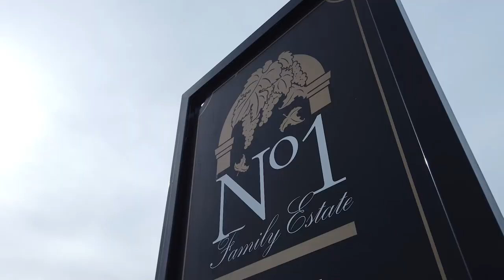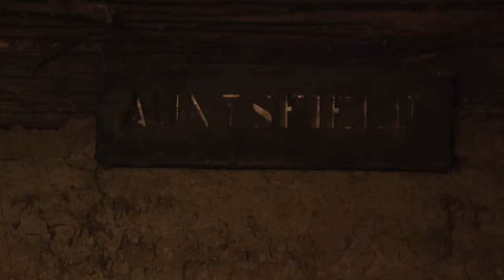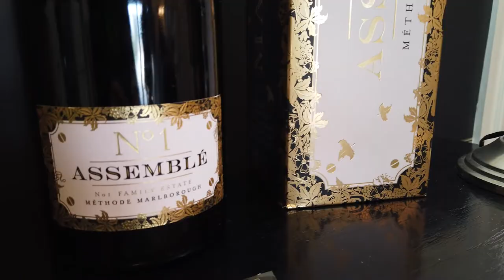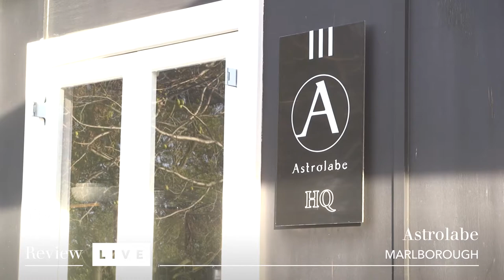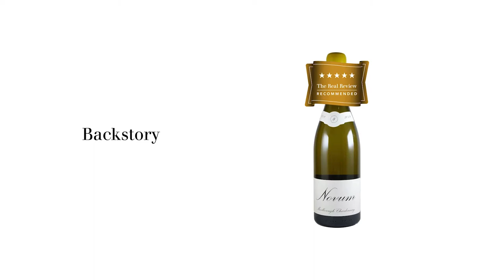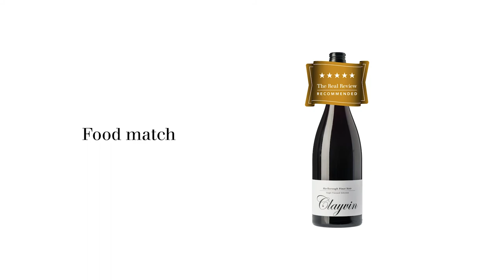Top Wines of Marlborough with Bob Campbell MW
Bob Campbell MW is in Marlborough for The Real Review LIVE’s second special, on location episode. He reviews 8 great Marlborough wines:

No 1 Family Estate No 1 Brut Rosé NV
Clos Marguerite Marlborough Sauvignon Blanc 2019
Astrolabe Awatere Valley Sauvignon Blanc 2020
Novum Chardonnay 2019
Cloudy Bay Pinot Noir 2019
Seresin Estate Sun & Moon Pinot Noir 2015
Auntsfield Estate Single Vineyard Pinot Noir 2019
Giesen Single Vineyard Clayvin Pinot Noir 2016

We'll start by tasting a delicious Méthode Traditionelle rosé before moving to two examples of sauvignon blanc. Then an eyebrow-raising chardonnay followed by four top examples of pinot noir that can challenge the best from any other region.